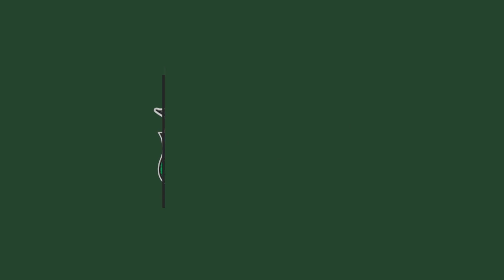24.04.23 - 2ª Reunião Ordinária da Comissão dos Direitos da Mulher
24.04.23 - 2ª Reunião Ordinária da Comissão dos Direitos da Mulher